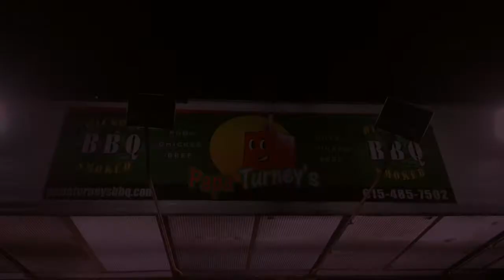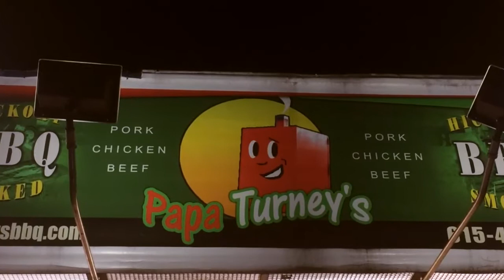Papa Turney's Bar B Que.. The Best in Tennessee..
If you are hungry and you don't know what you want to eat, Watch This Movie...  We owe Ed Beaver for this one. Join Me along with Ed and his wife,Margaret for a BBQ dinner fit for a King/Queen.